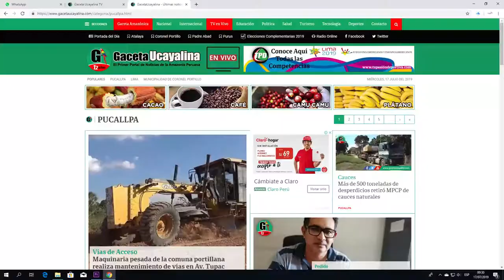Saludos de Creatividad Virtual por los 12 años a Gaceta Ucayalina